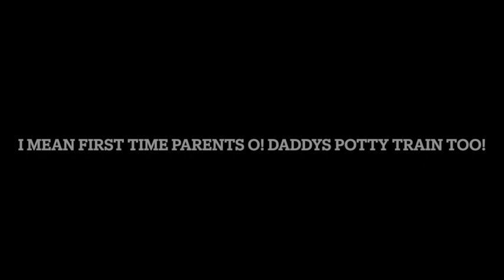Some Potty Training tips and products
Carry Port-a-Potty
Potty Training Toilet Seat